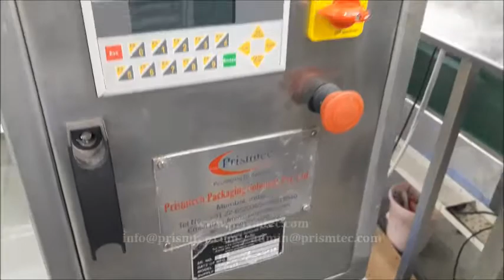Grapes Punnet Top Side Labeling Machines